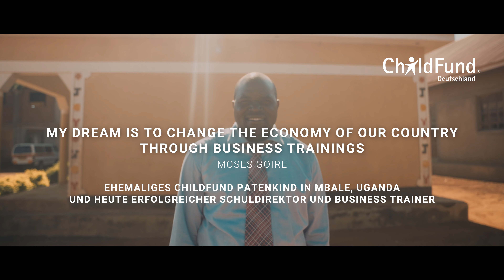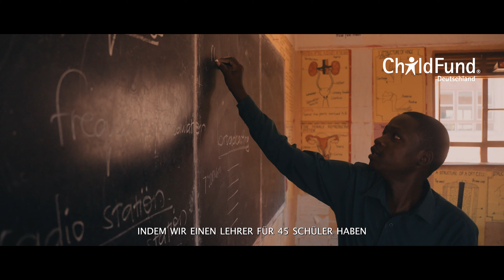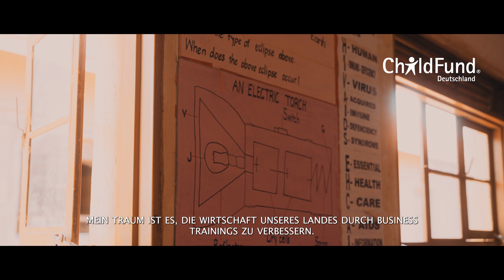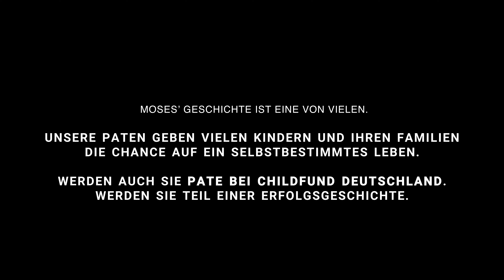Moses Goire: ein ehemaliges Patenkind aus Uganda erzählt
🧑🏾‍ Der 36-jährigen Moses weiß, wie wichtig Bildung ist. Die Unterstützung seiner Paten hat ihm den Schulbesuch ermöglicht. So hat er sich ein eigenständiges Leben aufbauen können. Heute hat er einen Traum: Er möchte die Lebensbedingungen in Uganda, seinem Heimatland, verbessern.

🏫 Einen großen Schritt hat er bereits gemacht: Moses hat eine Schule gegründet. Zusätzlich führt er Berufsberatungen an Schulen und Business Trainings in den Gemeinschaften durch. Er hofft, damit das Mindset der Menschen zu ändern, ihnen Hoffnung zu geben und neue Möglichkeiten aufzuzeigen. Und so die Armut in Uganda zu bekämpfen.

🤝 Seit 45 Jahren unterstützen wir von ChildFund weltweit Patenkinder. Gemeinsam mit unseren Patinnen und Paten wollen wir ihnen bessere Chancen und Perspektiven ermöglichen. Damit sie ihre Träume verwirklichen können und selbst zu Vorbildern für andere werden. So, wie Moses.

📹 Luca Imberi